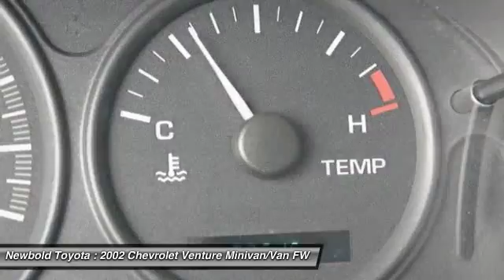2002 Chevrolet Venture O'Fallon IL T16813A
2002 Chevrolet Venture Warner Bros 1SE Pkg

Newbold Toyota
1282 Central Park Dr

Plus Model Package, Warner Bros. Edition, 4-Speed Automatic with Overdrive, ABS brakes, Alloy wheels, Bumpers: body-color, Compass, Emergency communication system, Entertainment system, Heated door mirrors, Illuminated entry, Power door mirrors, Remote Keyless Entry, and Remote keyless entry. Want to save some money? Get the NEW look for the used price on this one owner vehicle. Previous owner purchased it brand new! Having had only one previous owner means that this terrific Venture is sure to be a favorite among our more educated buyers.